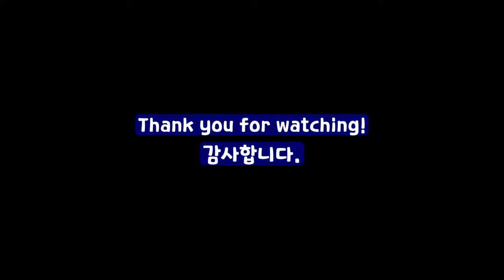[Timelapse] Star Trails of Dolmen, 강화 고인돌,광성보 북천일주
청동기시대의 대표적인 묘제의 하나로서 사적으로 지정되었다. 길이 710cm, 높이 260cm, 넓이 550cm의 커다란 돌을 사용했으며, 형태는 북방식 고인돌로서 상고사와 고대사의 좋은 연구 자료가 되고 있다. 2000년 11월 29일 호주 케인즈 제 24차 유네스코 세계문화유산위원회에서 고창, 화순의 고인돌과 함께 세계문화유산으로 등록되었다.

우리나라는 세계에서 가장 많은 고인돌이 분포되어 있는 곳이다. 무게가 수십 톤 이상인 덮개돌을 채석하여 운반하고 무덤에 설치하려면 많은 인력이 필요하다. 따라서 고인돌은 당시 지배층의 권력과 경제력을 상징하는 청동기시대의 대표적인 유적이라 할 수 있다. 강화군에는 하점면과 양사면에 걸쳐 40여 기의 고인돌이 있으며 탁자식 고인돌을 볼 수 있다. 탁자식 고인돌이란 지하에 돌방을 만들지 않고 시신을 노상에 안치하고 사면을 판석으로 가린 뒤 그 위에 덮개돌을 얹은 형태를 말한다.
강화군 하점면 부근리의 고인돌은 우리나라의 탁자식 고인돌 중 규모가 가장 크며, 위엄 있는 탁자식 고인돌의 형태를 분명하게 보여준다.